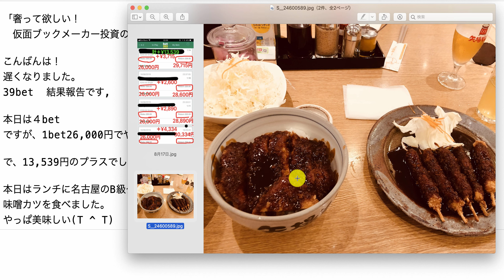【検証】第681回目：ブックメーカー投資で1日13,539円ゲット！